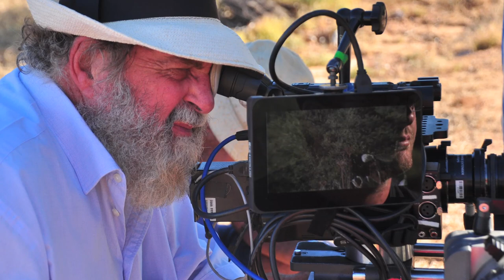Foto's van Abraham - Jans Rautenbach: - week 6 en 7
Behind the scenes Photography of Riku Lätti on the set of "Abraham", feature film by Jans Rautenbach.
Compiled by Eilidh Goosen